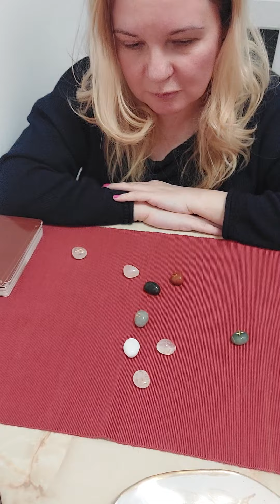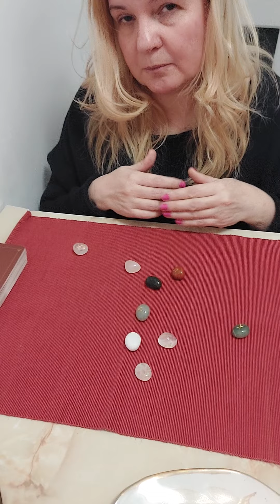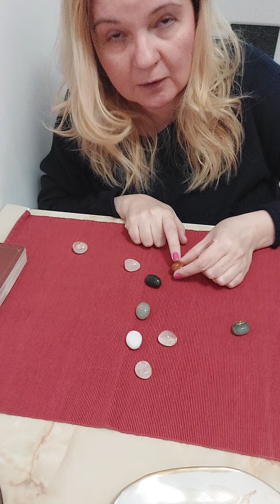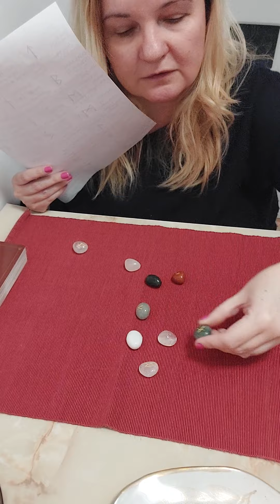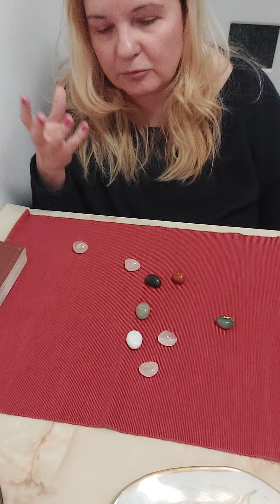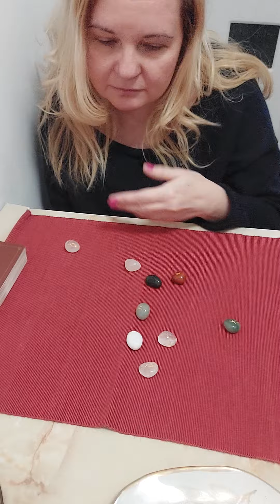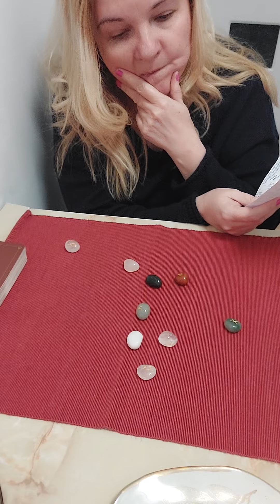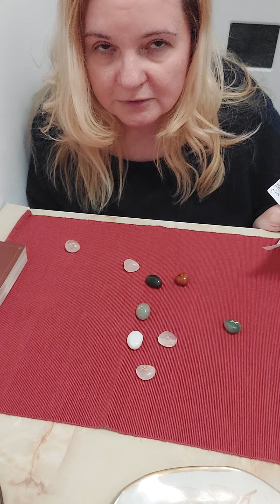Simti ca te spioneaza cineva? Ce stie? Ce gandeste despre tine? Ce intentii are? 🤔🫢💫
Buna tuturor! ✨️
In acest videoclip gasiti prima parte a etalarii cu 9 rune pe tema "Cineva te spioneaza - de ce, ce stie, ce gandeste despre tine?"
Ca de obicei, intaresc importanta faptului ca desi aceste etalari sunt colective, acest lucru nu inseamna ca sunt valabile pentru toata lumea.
Luati din informatiile din acest videoclip doar ce simtiti ca va poate ajuta intr-un mod benefic si nu fortati informatiile sa se potriveasca in contextul vietii voastre.
Imbratisari si numai bine tuturor! 🤗😇
Sunt consilier intuittiv si practician al tehnicii de vindecare cuantica prin hipnoza QHHT si ajut oamenii sa gaseasca solutii si raspunsuri la provocarile lor si sa-si imbunatateasca substantial viata.
Pentru a programa o sedinta de consiliere sau hipnoza trimiteti mesaj la numarul: 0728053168